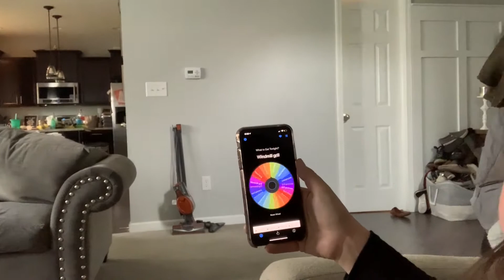Week in the life of a family of six in quarantine | Markley Mania Ep. 1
During this episode of Markley Mania, I take you through a week in the life of my family during quarantine. We show what we do to all keep busy and everyday types of things. I will post every Sunday and Monday.